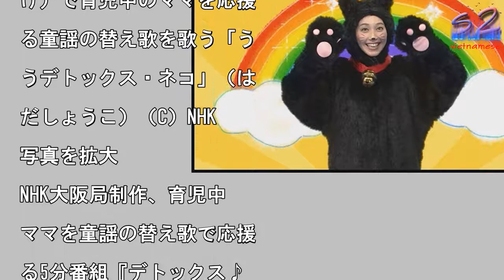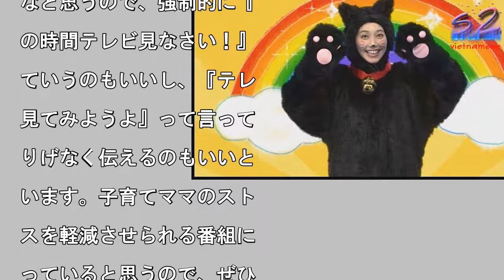子育てママを応援するうた番組が誕生 はいだしょうこが再び“うたのおねえさん”に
NHK大阪の5分番組『デ

ックス♪ママ』（関西地域

け）で育児中のママを応援

る童謡の替え歌を歌う「う

うデトックス・ネコ」（は

だしょうこ）（C）NHK

写真を拡大

NHK大阪局制作、育児中

ママを童謡の替え歌で応援

る5分番組『デトックス♪

マ』（全2本）が、関西地

のNHK総合で24日（後

0：45〜10：50／1

目）、25日（後10：4

〜10：50／2本目＋1

目）ほかで放送される。『

かあさんといっしょ』で活

した元うたのおねえさん、

いだしょうこと、元競泳選

でスポーツキャスターの宮

純一が出演する。　「子ど

が熱を出した！」「夫の家

・育児がテキトー！」「職

での心ない言葉にショック

」など、育児中＆働くママ

ちが日々ため込んでしまう

ヤモヤやストレスを、ちょ

とユーモアのある歌で明る

笑い飛ばし、明日を乗り切

勇気へと変える、ママのた

のうた番組。実際に、ママ

ちの身にふりかかったエピ

ードを集めて、童謡の替え

を作成し、「うたうデトッ

ス・ネコ」に扮したはいだ

、ときに明るく、ときにユ

モラスに、持ち前の歌唱力

歌い上げる。　ゴミ捨ては

袋を捨てる」だけ？　食後

片付けは「皿を洗う」だけ

“名前のない家事”をめぐ

ママたちの本音を歌った「

かたつむり」ならぬ「♪や

たつもり」。子どもを横目

スマホに夢中になる夫の“

マホ問題”をうたった、「

桃太郎」ならぬ「♪スマホ

郎」。仕事が終わるやいな

、子どもたちの世話でてん

こ舞いになる、「♪むらま

り」ならぬ「♪ママまつり

など、一体どんな歌が飛び

すのか!?　はいだは「お

様たちの日頃起こったこと

言葉や気持ちを、スタッフ

皆さんが実際に聞いて歌や

形劇にした番組です。私の

いとしては、『うちもそう

う！』とか、『こういうお

もあるんだ！』と、みんな

楽しく見ていただけたらう

しいなと思います。ん？と

うことがあっても、決して

めているわけではなくて、

父さんや上司に気がついて

しい部分などをこの番組で

かしら発見していただけた

いいなと。もちろん、逆の

婦の形もありますので、お

いに何かのヒントになって

らえたらうれしいです。そ

て、皆さんがよく知ってい

メロディーで、黒猫が歌っ

いますので（笑）楽しんで

ていただきたいです！」と

している。　昨年パパにな

たばかりの宮下は、パパや

社の後輩役ほかを担当。「

どもが生まれて初めて子育

を経験していく中で、抱え

んでいるママさんっていっ

いいると思います。夫に伝

てみようとか、言えないけ

夫に気づいてほしい…みた

な人の橋渡しになれればい

なと思うので、強制的に『

の時間テレビ見なさい！』

ていうのもいいし、『テレ

見てみようよ』って言って

りげなく伝えるのもいいと

います。子育てママのスト

スを軽減させられる番組に

っていると思うので、ぜひ

いながら、コスプレも含め

てください！」と呼びかけ

いる。

子育てママを応援するうた番組が誕生　はいだしょうこが再び“うたのおねえさん”に 子育てママを応援するうた番組が誕生　はいだしょうこが再び“うたのおねえさん”に